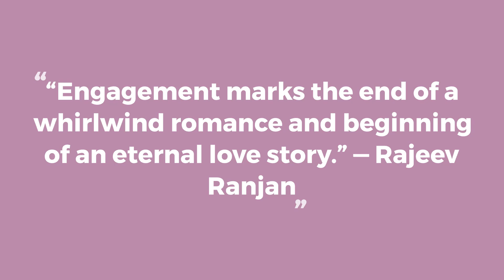Matthew and Regan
Surprise proposal in Eureka Springs, AR